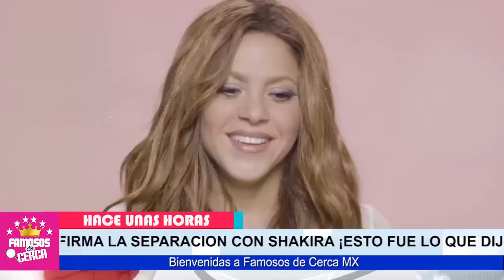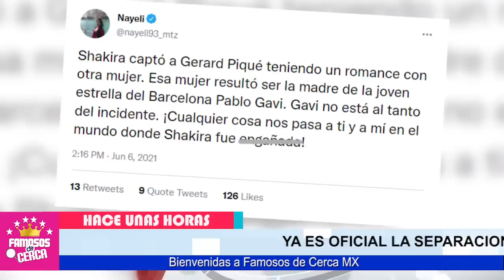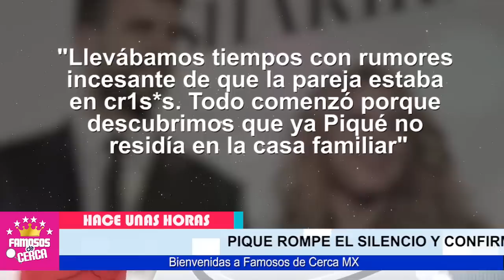🥵 𝗛𝗔𝗖𝗘 𝗨𝗡𝗔𝗦 𝗛𝗢𝗥𝗔𝗦 ! Pique Nos ( 𝗗𝗘𝗝𝗔 𝗖𝗢𝗡 𝗟𝗔 𝗕𝗢𝗖𝗔 𝗔𝗕𝗜𝗘𝗥𝗧𝗔 ) Ultima Hora 🔥😱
Primeras declaraciones de Gerard Pique Por Esta Razon dejo a Shakira.

 BIENVENIDOS!!!
chismes de farandula
escandalos
De primera mano
noticias
famosos mexicanos
mexico
el gordo y la flaca
estados unidos
farandula 2021
entretenimiento
farandula mexicana
chismes de famosos 2021
ventaneando
famosos
un nuevo dia
espectaculo
Hoy